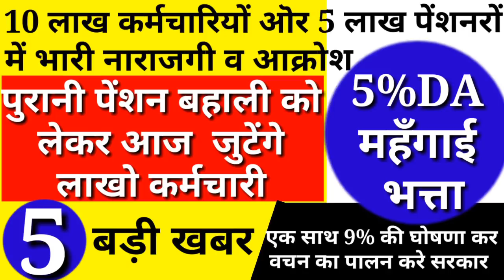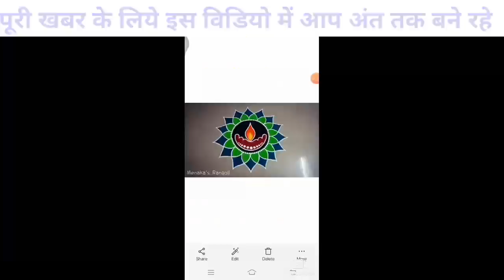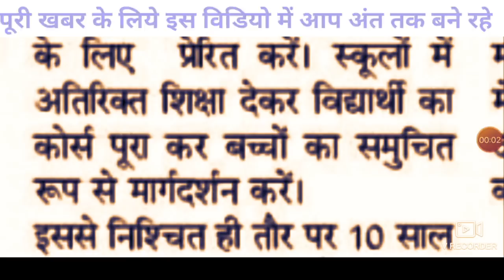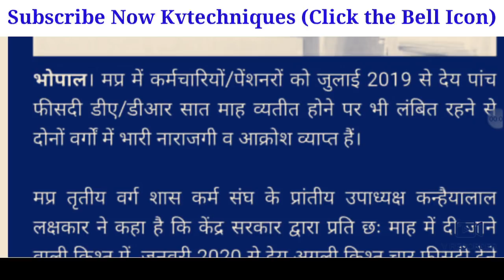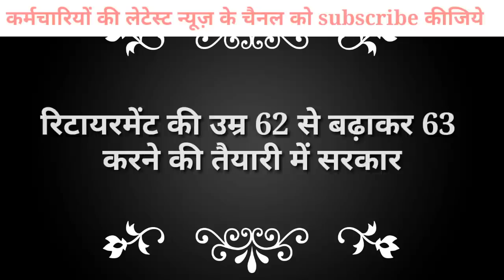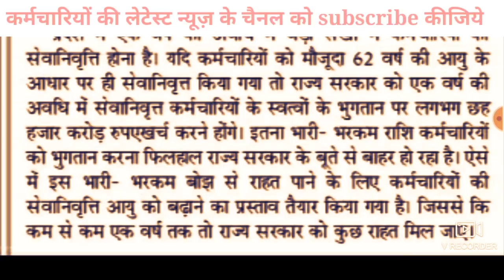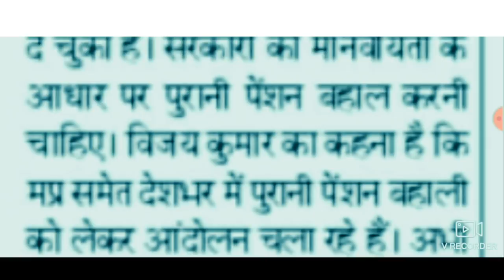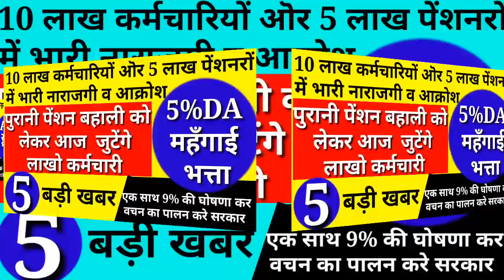10 लाख कर्मचारियों ऒर 5 लाख पेंशनरो की बड़ी खबर |ओल्ड पेंशन |9% DA/महँगाई भत्ता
Is video me govt employees ki latest v trending information di gayi hai